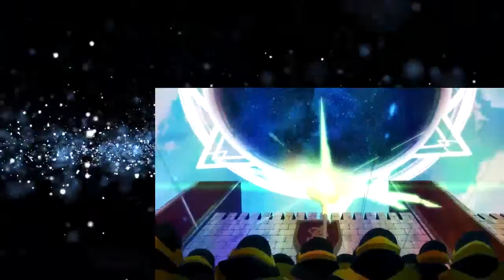Netoge no Yome wa Onnanoko ja Nai to Omotta Ep 12 And You Thought There Was Never a Girl Online